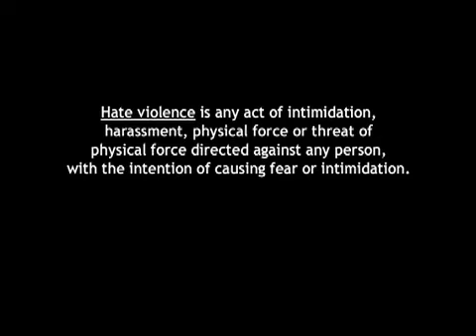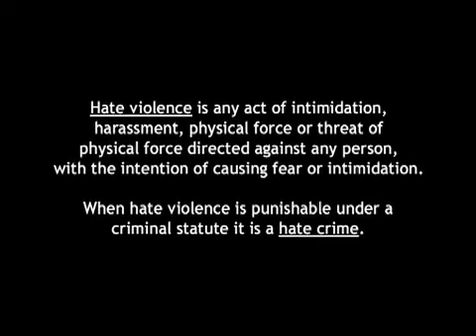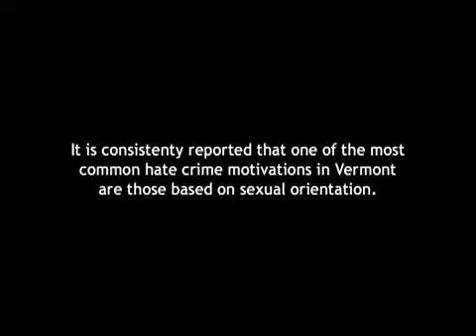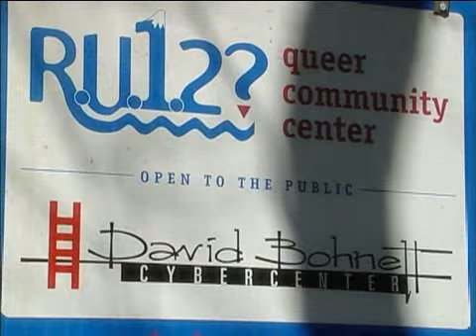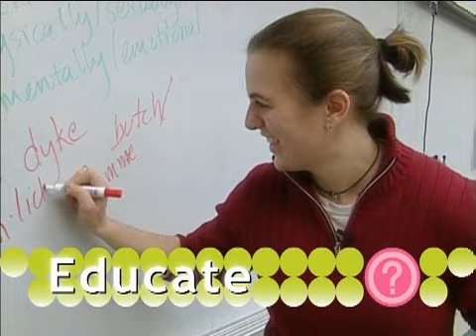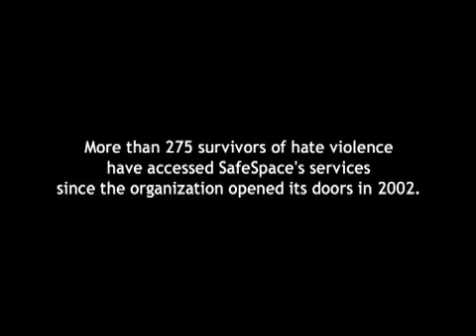Creating a Safe Space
Creating a Safe Space is a documentary examining homophobia, discrimination & violence in the state of Vermont.